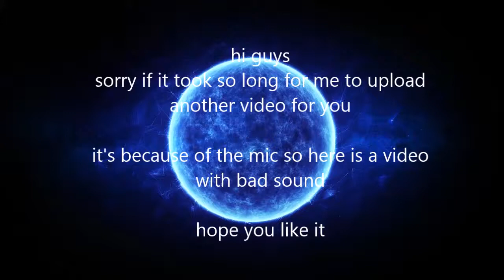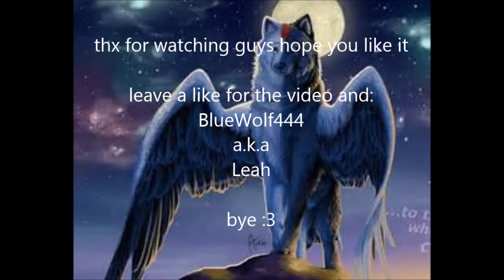Minecraft: CraftingDead Ep: 2 The late video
Thx for watcing my video.

The sound quality isn't the best cause of my mic and if i take the mic out you can hear all the voices in my house.

I am going to say one thing for the bad voice, dont hate.